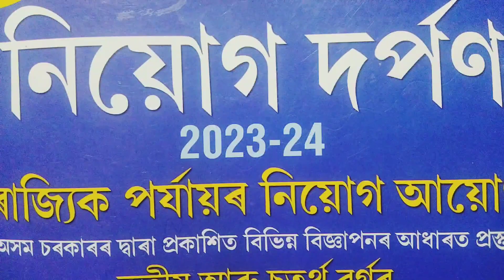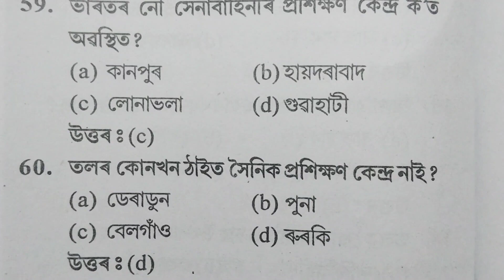ADRE IMPORTANT QUESTION ANSWER// gkquestion lll and IV grade 2024 ..